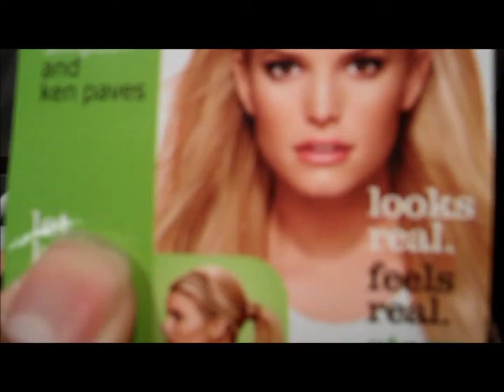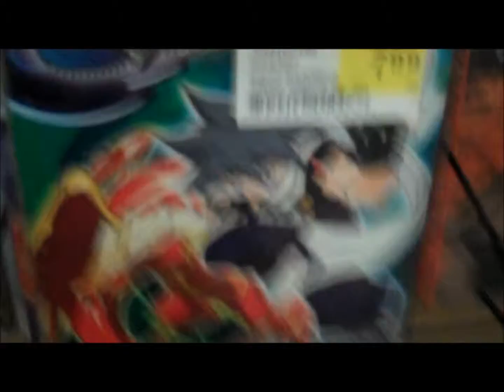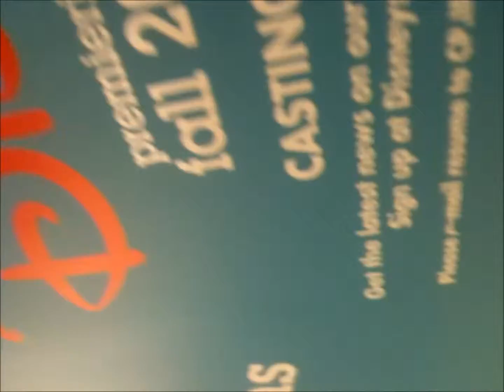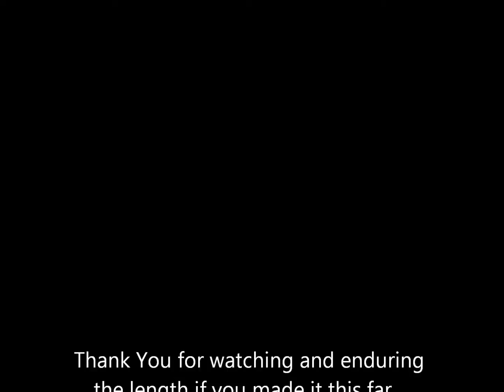My Vlog 3 part 5